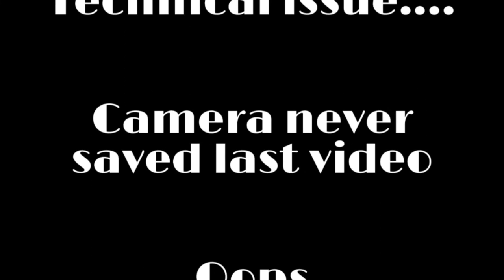Moth SFX Makeup Tutorial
Watch me paint the process to create a moth cut into my skin using sfx makeup and face paints.